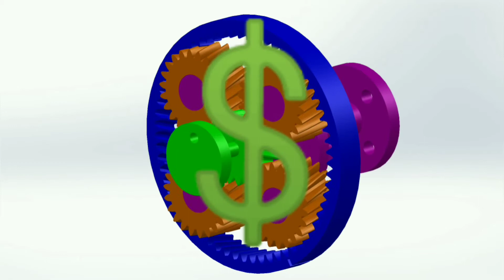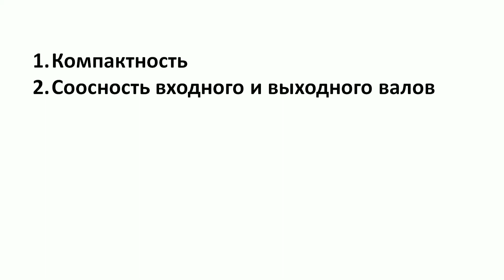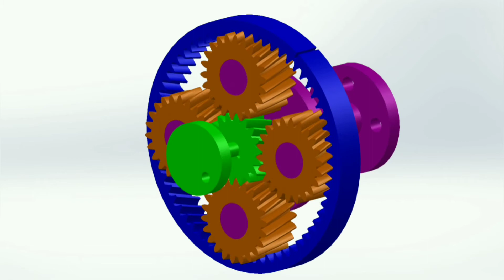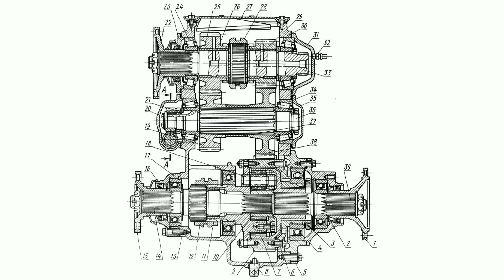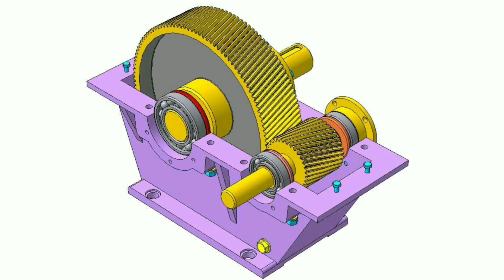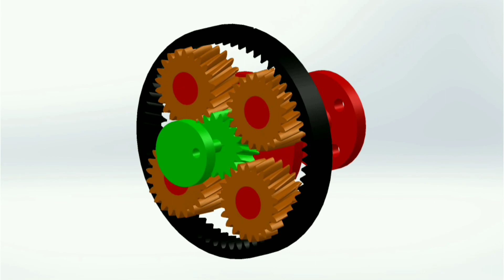7 преимуществ планетарной передачи для инженера конструктора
В этом видео О семи преимуществах планетарной передачи. Кто досмотрит до конца узнает бонусное преимущество.

00:00 Введение
00:08 Интро
00:13 О преимуществах и недостатках
00:53 Компактность
01:26 Соосность
01:52 Высокий КПД
02:14 Большие передаточные отношения
02:41 Отсутствие изгиба вала
03:01 Дифференциал и сумматор
03:44 Много передаточных отношений
05:00 О новых видео и бонусном преимуществе
05:25 Заключение

Место съемки
г. Минск

Интересные сайты
Техника ВК